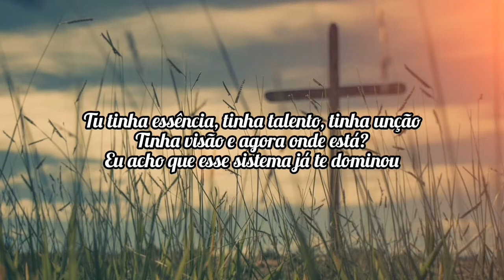Volta a orar [Trailer]